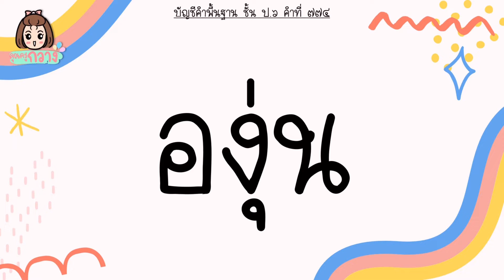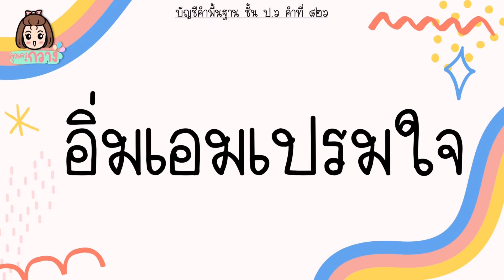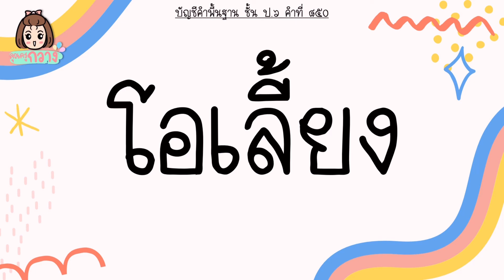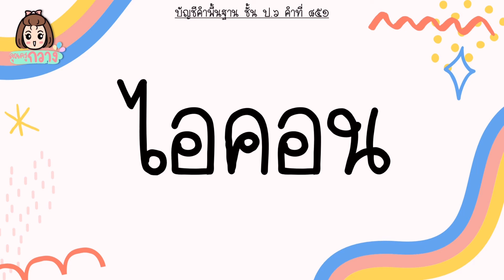บัญชีคำพื้นฐาน ป.6 ชุดที่ 5 - บัญชีคำภาษาไทย | ครูกวาง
อย่าลืมอ่านทบทวนกันด้วยนะคะ

มาสนุกกับคำศัพท์กันค่ะ